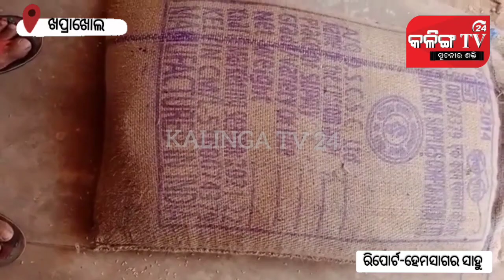ଝାଙ୍କରିପାଲି ପ୍ରାଥମିକ ସ୍କୁଲ ରେ ମଧ୍ୟାହ୍ନ ଭୋଜନ ଖାଇ ଛାତ୍ର ଛାତ୍ରୀ ଅସୁସ୍ଥ